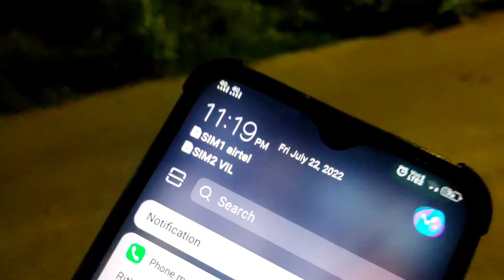Chennai 🏢pg room tour | N8 out OMR